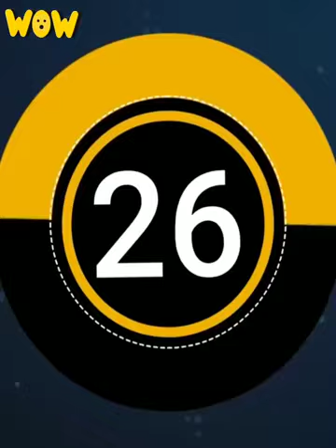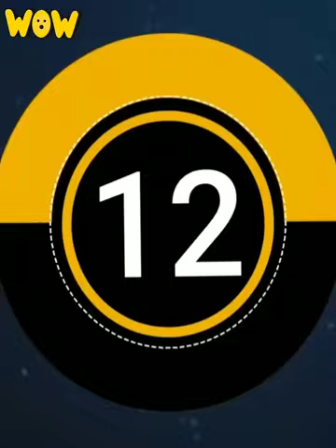Direct Animal Attacks Survivors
It's a Relaxing music and nature sounds channel for mindrelaxing and stress relief.This channel 🌿 creates audiovisual experiences for quality sleep, deeper focus, and calming relaxation. From beautiful natural landscapes to magical cozy spaces. These videos will transport you to variety of creative locations to stimulate your senses and ease your mind.
This channel 🌿 creates audiovisual experiences for quality sleep, deeper focus, and calming relaxation. From beautiful natural landscapes to magical cozy spaces. These videos will transport you to variety of creative locations to stimulate your senses and ease your mind.

I look forward to sharing my passion for creating immersive soundscapes that will take you to some of the most beautiful and peaceful places.
It's time to relax and release your soul with The Positive Healing Vibes.

🌈"Quiet The Mind And The Soul Will Speak".